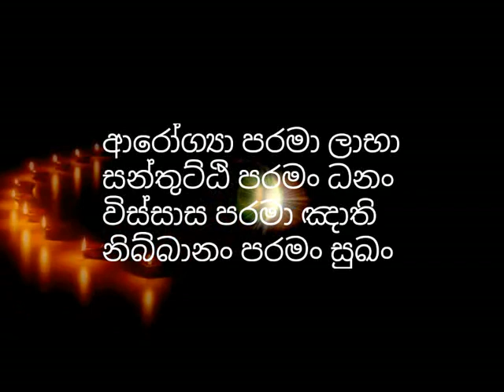මස් කෑමෙන් පවු සිද්දවෙනවා නම් එලවලු කෑමෙනුත් පවු සිද්දවෙනවා????? waharaka abhayarathanalankara thero